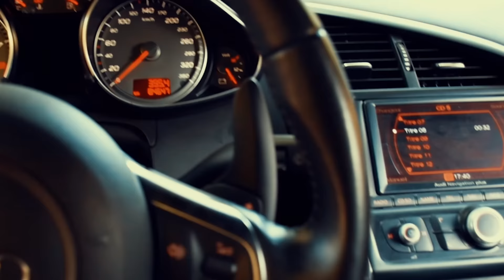Je refais la FONTAINE du CHATEAU ! (de A a Z)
///M3 G80 A GAGNER !
Pour tentez de la gagner c'est très simple, tout se passe sur mon site internet, procures-toi le tee-shirt dédié au concours et ça y est ton inscription est prise en compte,
Aujourd'hui je vous fais gagner ma m3 g80 que vous connaissez, elle a enfin le style rêvé (fini les dents de coco lapin).
J'ai fait plein de modif dessus !! Elle est magnifique avec son look full carbone !
CHAUD CHAUD CHAUD CA COGNE !